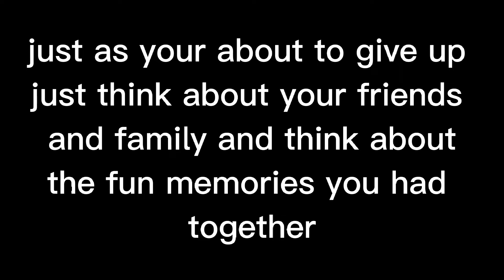Blades And Sorcery: The New U11 Update Is Insane